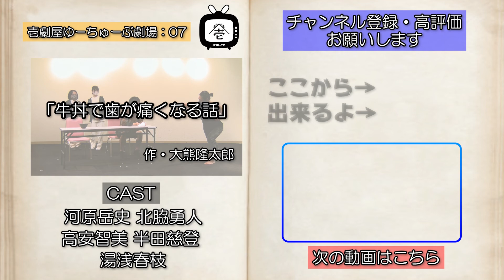壱劇屋ゆーちゅーぶ劇場：07「牛丼で歯が痛くなる話」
壱劇屋ゆーちゅーぶ劇場：07
「牛丼で歯が痛くなる話」

【出演】
男  北脇勇人
歯科医  湯浅春枝
同僚  高安智美
男 半田慈登
店員 河原岳史

【スタッフ】
作　大熊隆太郎
編集　河原岳史